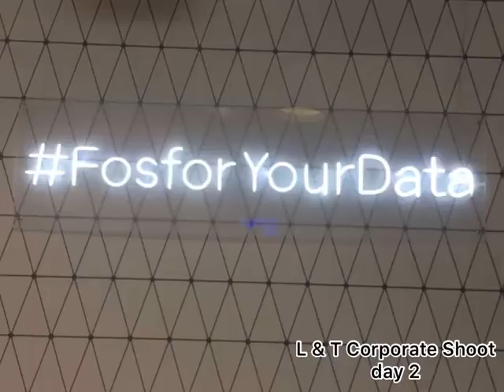L&T Corporate Shoot day 2